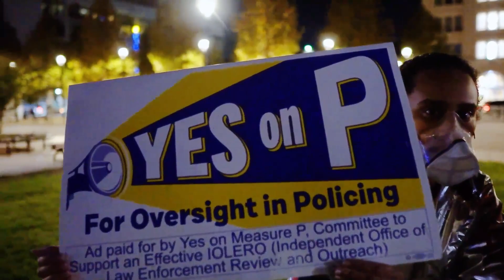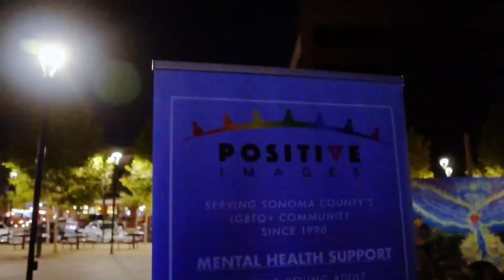Womxn's March Protest Art Photo Booth | Behind the Scenes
FTA Productions